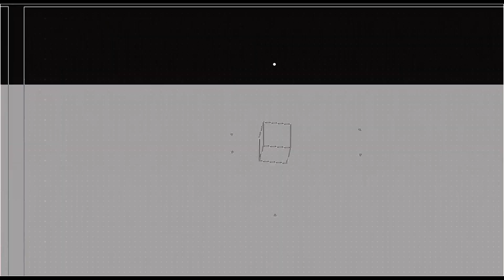Call Of Duty Mobile HIJACKED Map Gameplay - AK47 Gameplay | OWNING THIS GUYS !!!